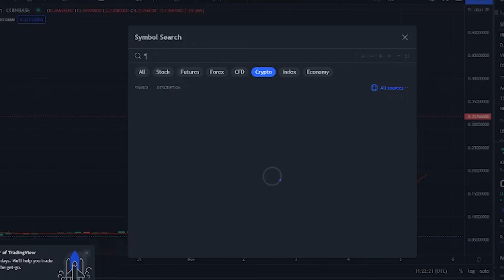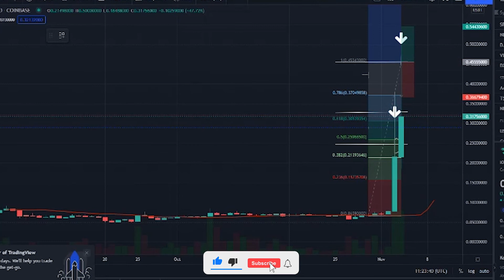IOTEX CRYPTO - IOTX COIN PRICE PREDICTION - IOTX TOKEN PRICE GO HIGHER AND CONTINUE RISE UP +600%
Synopsis: IoTeX price today is 0.144 $, with a 24 hour trading volume of 63  million $,  IoTeX is down ,36% in the last 24 hours. The current CoinMarketCap ranking is 81, with a live market cap of 1.3 billion $. It has a circulating supply of 9.5 bilion IOTX coins, and a max supply of 10 billion IOTX coins.

According to our current IoTeX price prediction, the value of IoTeX will rise by 0.24%, and reach 0.145 $ by January 1, 2022. According to our technical indicators, the current sentiment is Bullish, while the Fear & Greed Index is showing Fear. IoTeX recorded 15/30 50% green days, with 12.49% price volatility over the last 30 days. Based on our IoTeX forecast, it's now a good time to buy IoTeX.

Based on today's classical pivot point P1, with the value of  0.140 $, IoTeX has support levels of 0.135 $, 0.130 $, and the strongest at 0.125 $. Similarly, IoTeX resistance levels are at  0.144 $, 0.149 $, and  0.154 $